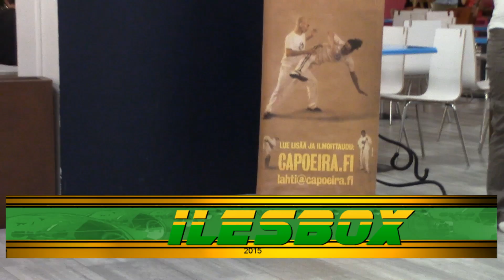Capoeira Finland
Capoiranäytös kauppakeskus Triossa Lahdessa.